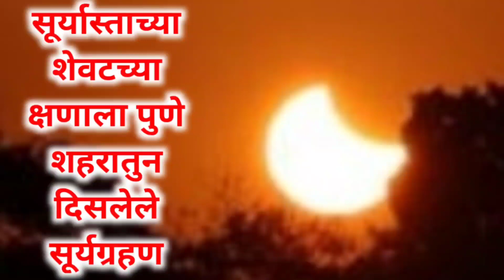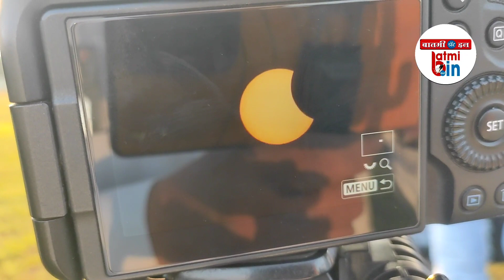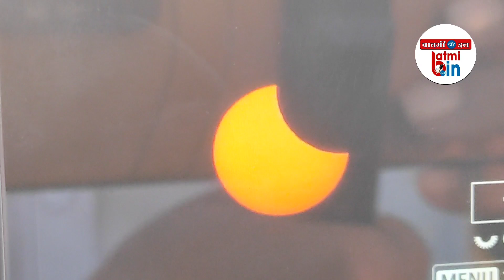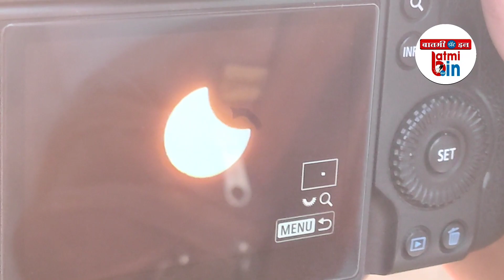पुण्यातून दिसलेले सूर्यग्रहण